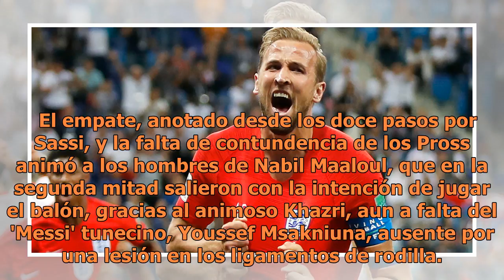Inglaterra le arrebata los tres puntos a Túnez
Volgogrado, Rusia.- Harry Kane apareció cuando Inglaterra más lo precisaba. Anotó dos goles, el segundo en el descuento, y llevó a su selección a debutar en el Grupo G del Mundial de Rusia-2018 con un triunfo 2-1 sobre Túnez este lunes.  El goleador del Tottenham marcó su doblete a los 11 y 90+1 min...